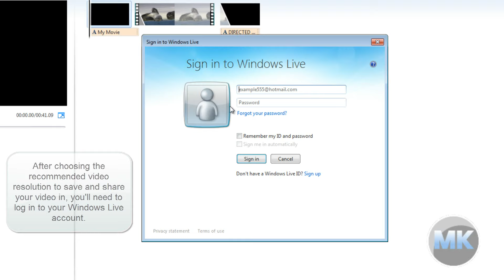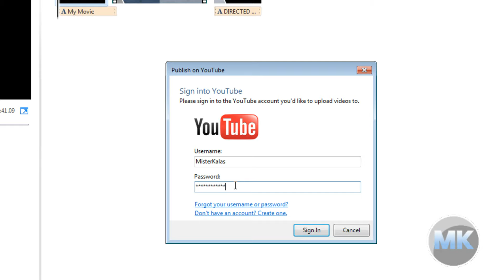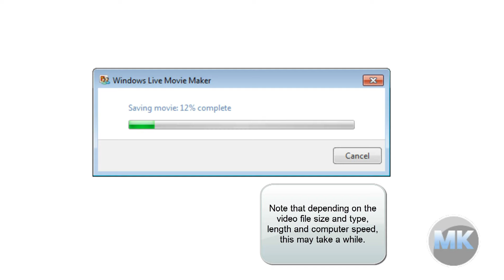How to Upload a Video to Youtube through Windows Live Movie Maker 2011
Youtube and Movie Maker 2011 tip on uploading a video to Youtube using the Movie Maker share feature.

NOTE!  Make sure you are not using the Beta version, because it may not work - instead download and install the final version from the Windows Live website or from Windows Update.